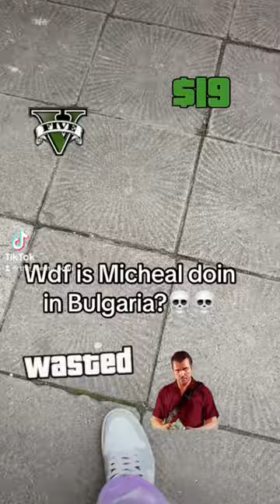Only in bulgaria☠️